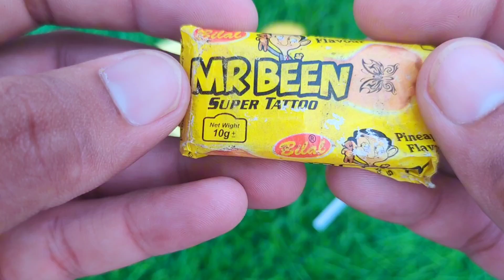Lollipops Unpacking ASMR 🍭Chupa ChupsBig Babol, Alpenliebe Lollipop, Watermelon Lollipop